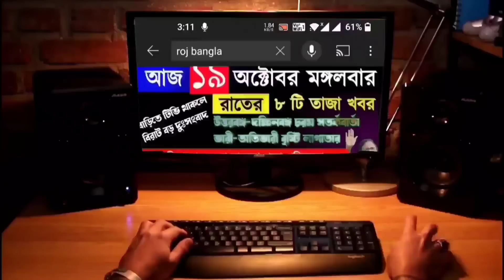আজকের ১০ টি তাজা খবর|দিনের সেরা খবর|Weather Report|Today Breaking News|Top10 News|Roj Bangla Khabar